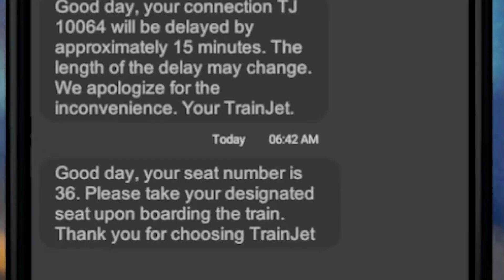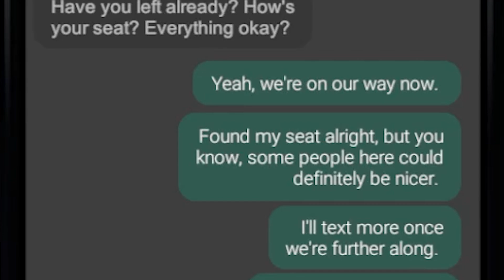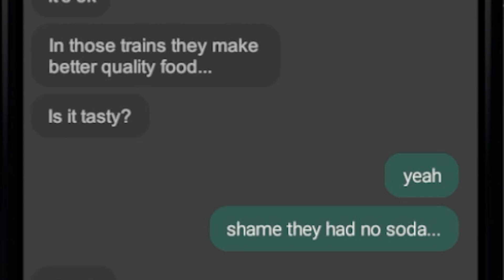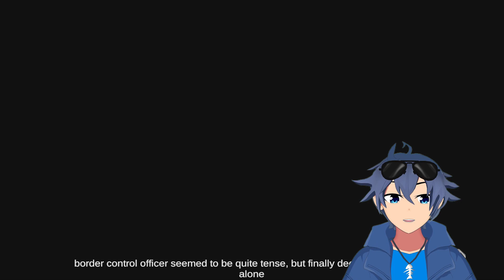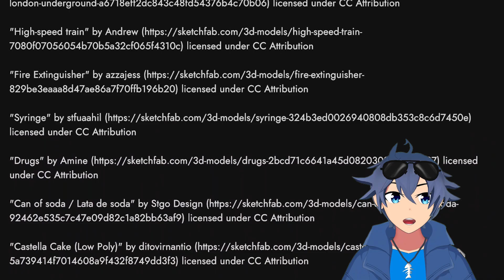Don't Travel Alone Don't Trust Anyone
Hello everyone and welcome to another Echo Force Gaming Video!! In today's video, we are checking out a little indie horror game called Creepy Waves FM: Train Depart. So sit back, relax and enjoy the scares :p

Please flag or ignore spam, hateful comments, negative